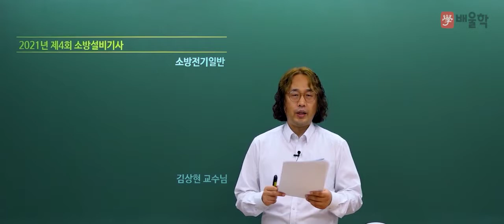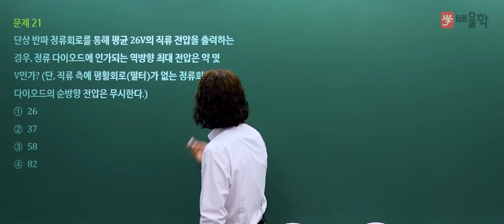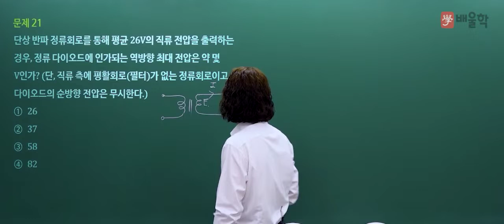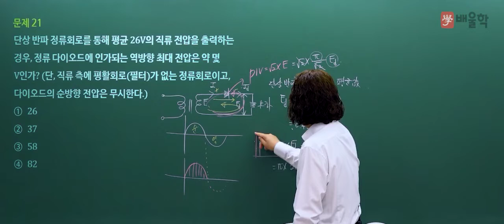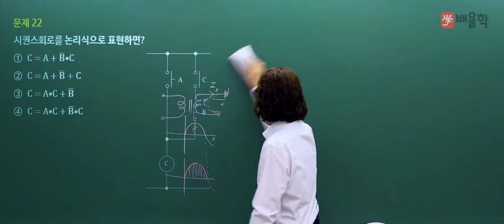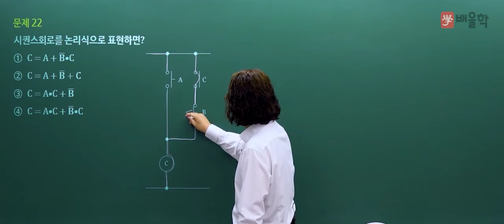[소방설비기사 필기] 2021년 4회 필기 기출 풀이 2과목 소방전기일반 - 김상현 기술사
18년 강의+실무경력, 소방기술사 김상현 교수님의
2021년 4회 소방설비기사 필기 2과목. 소방전기일반 기출문제 해설 강의!